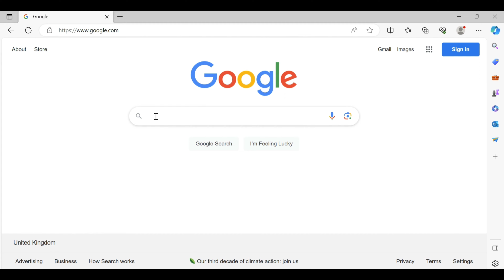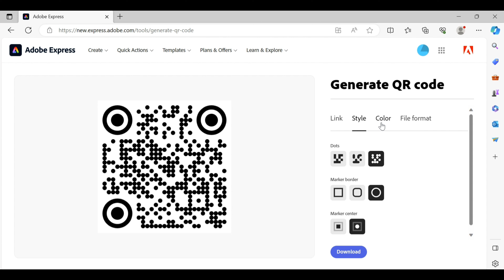Ever wanted to create your own QR Code?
Hi Everyone,

Watch my video, it shows you how to create your own QR code